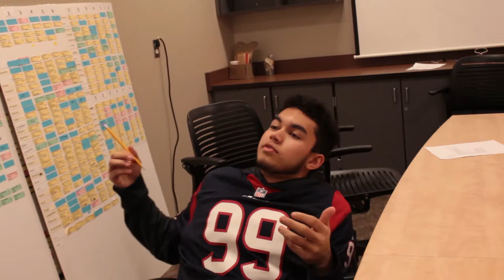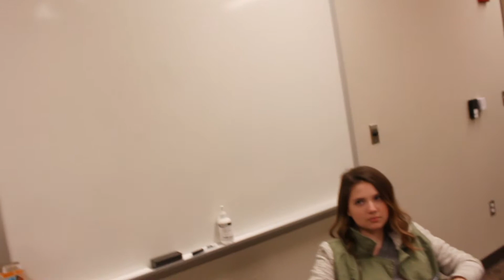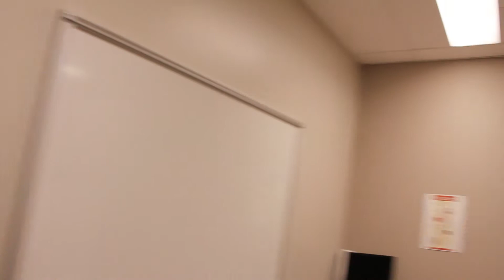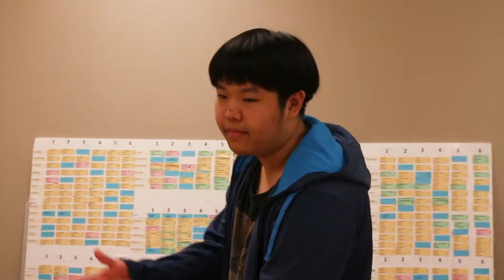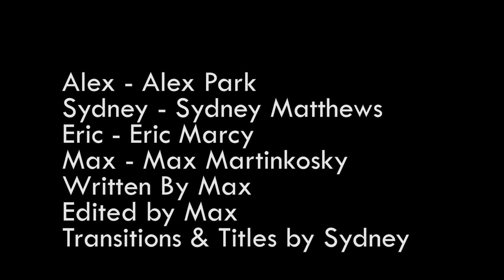Pitch Meeting, Short Film - Alex, Max, Eric, Sydney